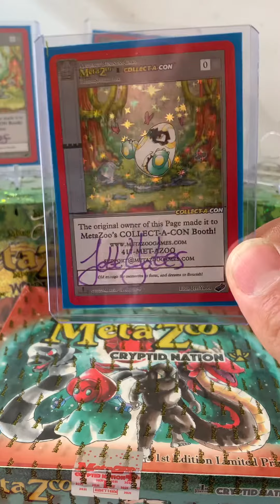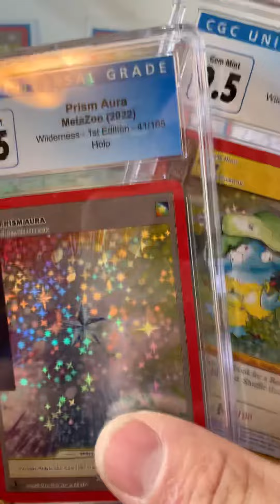Metazoo Back from collectacon whatnot Friday night!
Whatnot rdizzle5423
Friday 8:15 EST